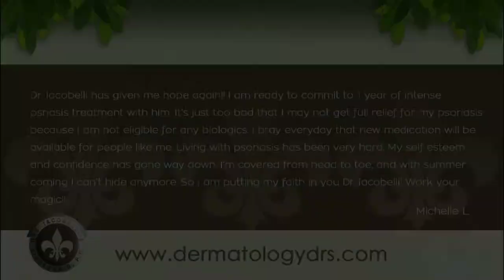Sclerotherapy Reviews Clinton MI Dermatology Drs.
Watch this Sclerotherapy Reviews Clinton MI video now with Sclerotherapy results and before and after pictures.

Sclerotherapy involves redirecting the blood flow to healthier veins by injecting a solution to the varicose and spider veins to close them off by scarring. Temporary swelling will occur in the treated area as well as skin discoloration and itching. A series of treatment is maybe necessary and ultimately, the veins will fade.

Eastridge Center
16510 & 19540 19 Mile Rd.